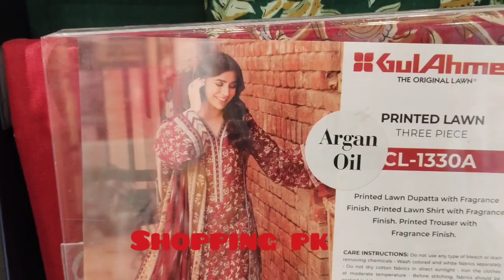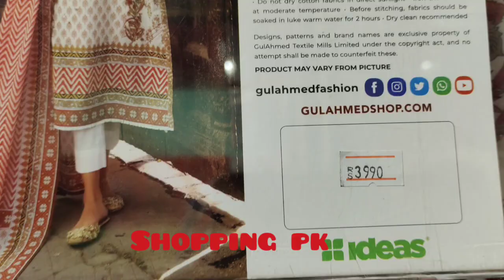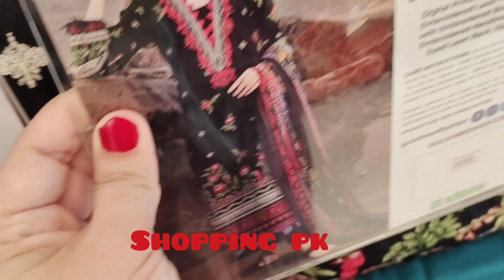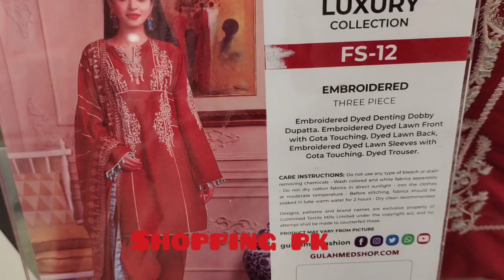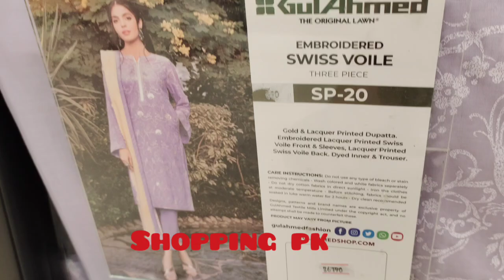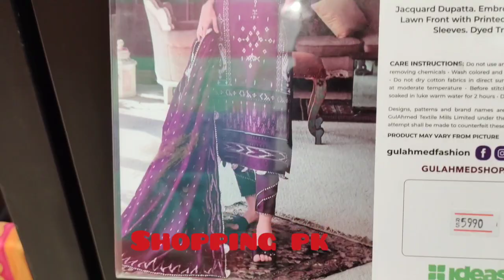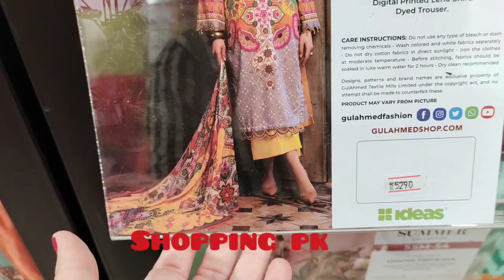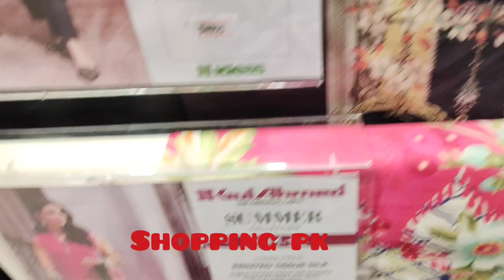Gul Ahmed New Arrivals || Organic Collection 2021|| 20 July 2021